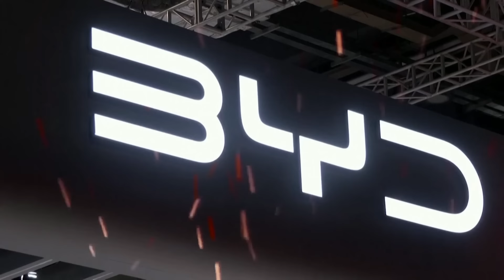โลกจับตา นโยบาย "โดนัลด์ ทรัมป์" I คนชนข่าว I 19-07-67